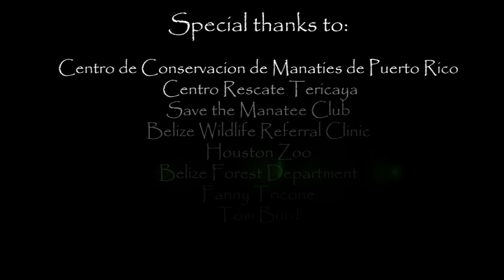Wildtracks End Of The Year 2015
Wildtracks is reviewing the 2015 year - and is sharing the year's stories. Thank you to all Wildtracks supporters, whether volunteering their time or contributing funds to ensure that these endangered species can return to the wild. We couldn't achieve theses successes without you!